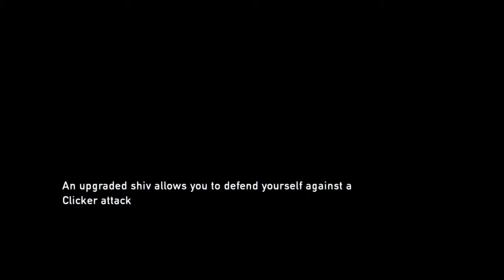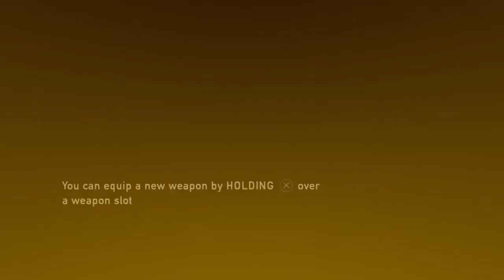You got Something on your Foot/ The Last of Us #4